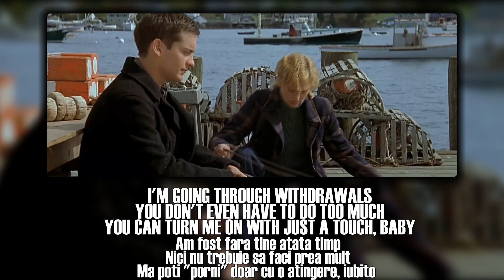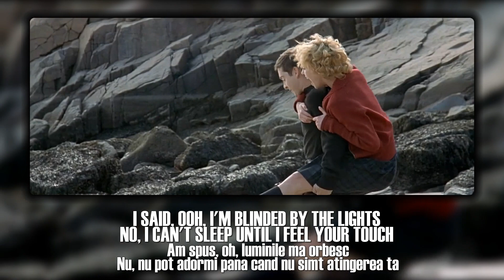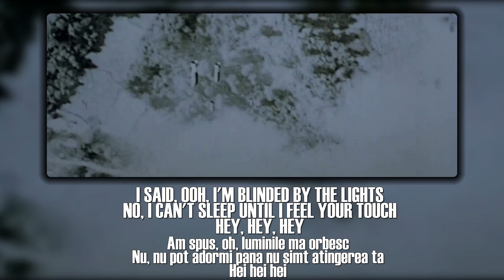The Weeknd - Blinding Lights, lyrics (tradus romana)